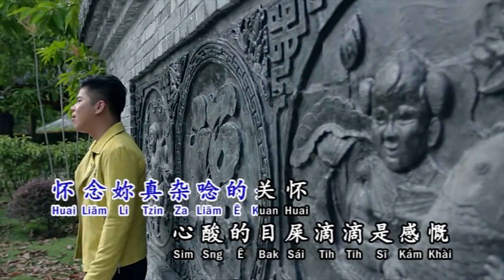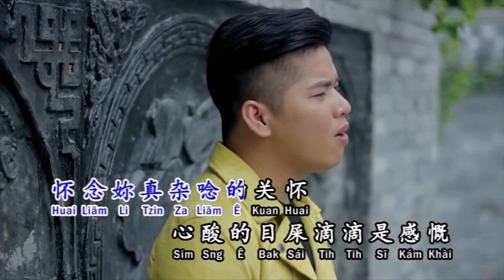林根阵 Darwis Lim - 首张福建专辑 VOL.1【怀念你妈妈】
2018年 首張福建專輯 專輯
出版公司：麗聲唱片
製作：王昱享
編曲：崇烈，Batman，Nicholas

林根陣 Darwis Lim - 懷念你媽媽
作詞：陳百潭
作曲：陳百潭
原唱：陳雷